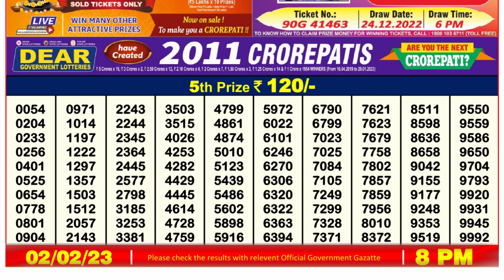Nagaland Lottery Sambad Live 8pm 02.02.23